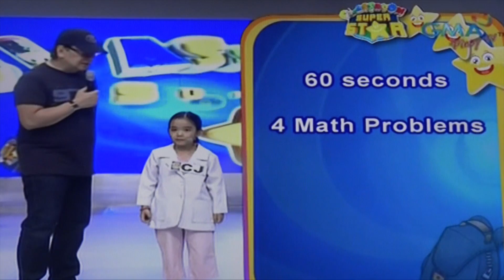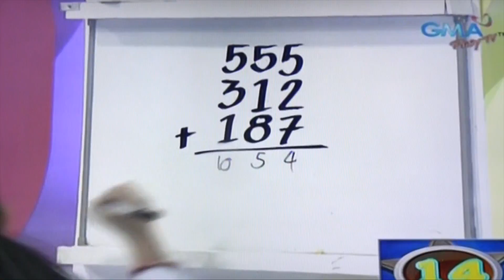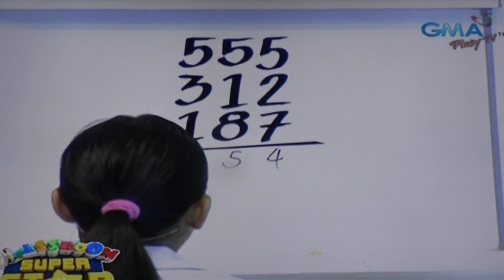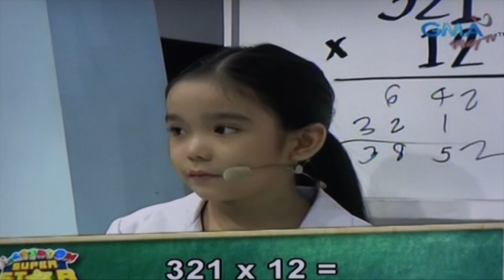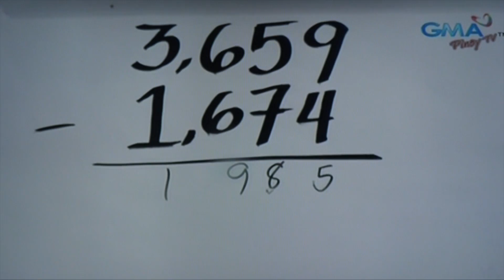CLASSROOM SUPERSTAR @Eat Bulaga FINAL PART 2 - May 20, 2016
This video is about CLASSROOM SUPERSTAR @Eat Bulaga FINAL PART 2 - May 20, 2016.   VIDEO CREDITS:  GMA NETWORK